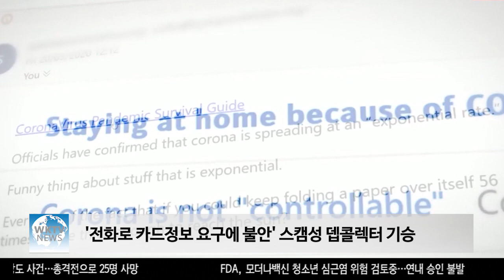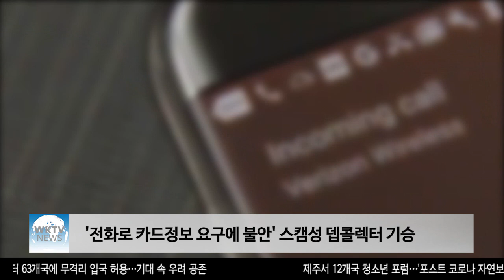'전화로 카드정보 요구에 불안' 스캠성 뎁콜렉터 기승